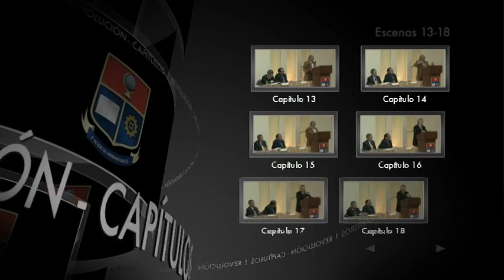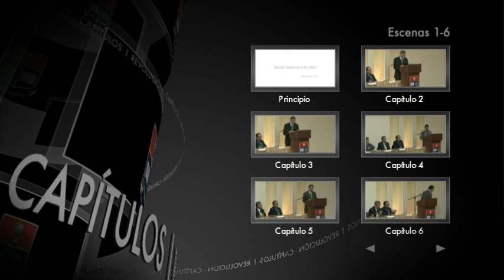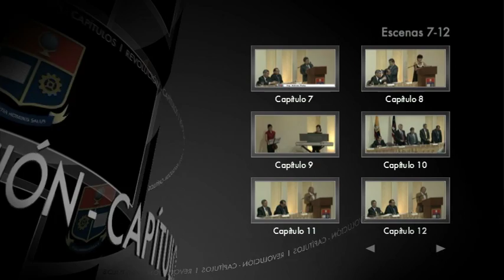SESÍÓN SOLEMNE 142 AÑOS DE VIDA INSTITUCIONAL (CORTINA DE PRESENTACIÓN)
La Escuela Politécnica Nacional celebró su Sesión Solemne por los 142 años de vida institucional, el miércoles 14 de septiembre de 2011, en el Auditorio del flamante Edificio de Aulas y Relación con el Medio Externo.

El acto inició con el homenaje al personal administrativo y docentes que cumplieron 25 años de servicio en la institución. El Ing. Adrian Peña, Vicerrector de la EPN, presentó las revistas: "Proyectos de Investigación Semilla 2008" y "Monografías de Geología 7"; dos publicaciones que reflejan el compromiso investigativo y científico de nuestra institución en beneficio de la sociedad ecuatoriana y el mundo.